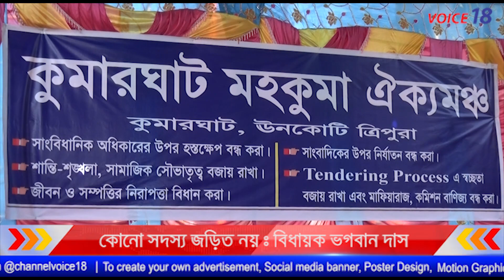কুমারঘাটে ঠিকাদারি গোষ্ঠীর রক্তক্ষয়ী সংঘর্ষে দলের কোনো সদস্য জড়িত নয় | Bhagaban Das, MLA | VOICE 18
কুমারঘাটে ঠিকাদারি গোষ্ঠীর রক্তক্ষয়ী সংঘর্ষে  BJP দলের কোনো সদস্য জড়িত নয় এক সংবাদিক সম্মেলে এ কথা বললেন বিধায়ক ভগবান চন্দ্র দাস
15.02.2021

To watch what's happening around you, tune in to our daily updates of Tripura News In Bengali. Don't forget to click on the Bell icon to get notified every time we upload the latest news on our YouTube Channel.